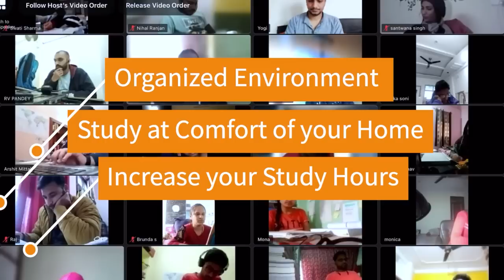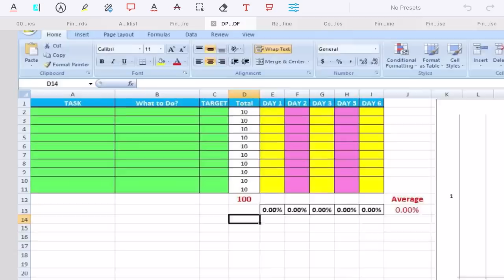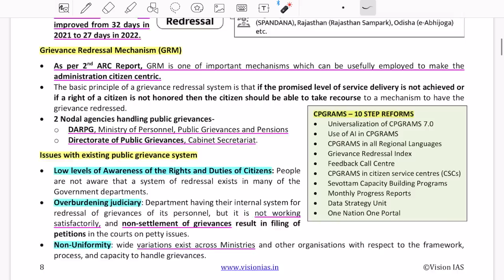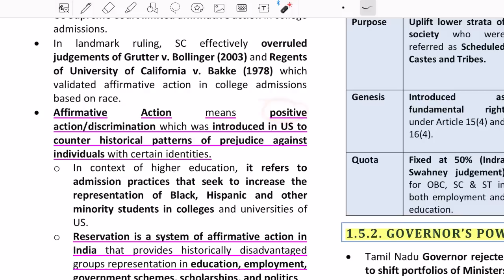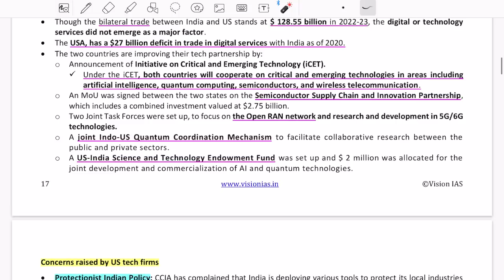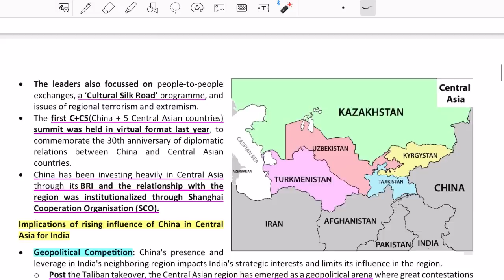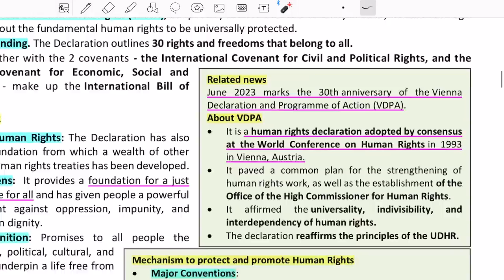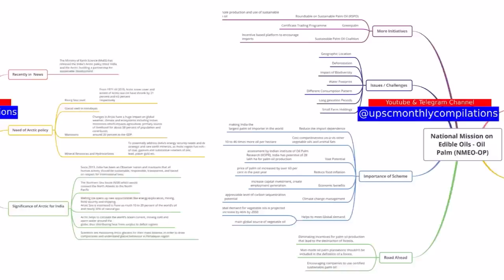June 2023 | VisionIAS Monthly Current Affairs